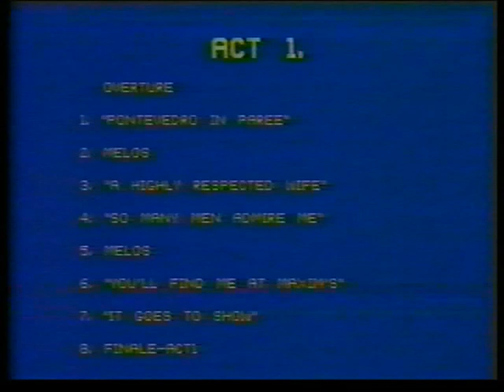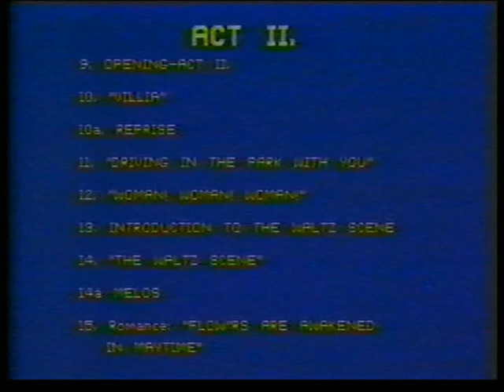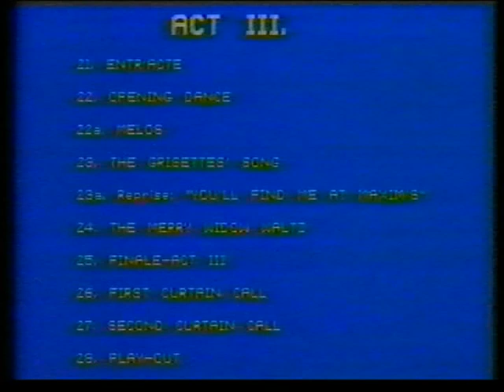The Merry Widow 1986